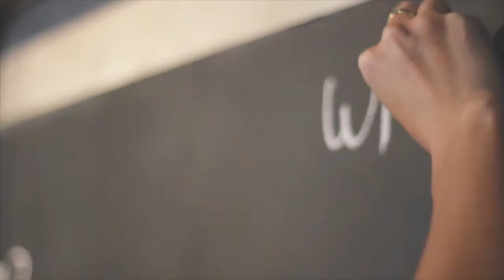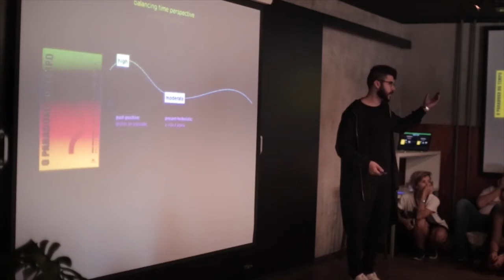Gustavo Nogueira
Gustavo Nogueira at CreativeMornings Porto Alegre, April 2017. Free events like this one are hosted every month in dozens of cities. Discover hundreds of talks from the world's creative community